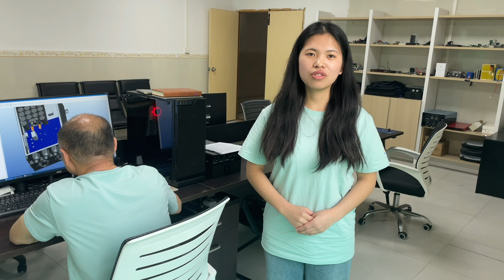hober solar pump instroduce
Hober are a professional manufacturer and designer of solar pumping inverters and solar pumps based in China, with 14 years of experience in the solar industry.
Main products are solar pumps, solar pumping inverters and solar pumping system.

● Factory ISO9001 qualified, product CE/ROHS/IEC certified
● Professional R&D team with advanced technology innovation
● 20+ patents in solar pump industry
● OEM/ODM experience 10+ years
● Sales network reaches to 100+ countries
● High efficient sales team experienced in solar pump industry
● One-stop solutions
● Regular technical trainning